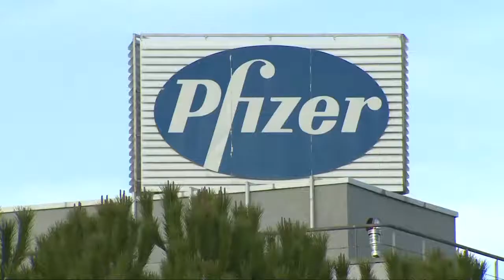Biden promete vacunar a todos los estadounidenses que lo deseen a finales de julio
Joe Biden ha prometido que a finales de julio "todos los estadounidenses que lo deseen" se podrán vacunar, promesa que ha acompañado con otra de 600 millones de dosis de la vacuna contra el coronavirus para esa fecha.